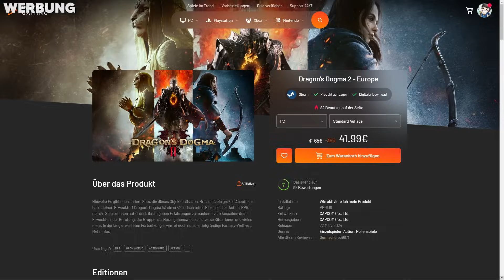Ich habe 100 Pokémon-Fans gefragt ... 😂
2 Teams müssen erraten, was 100 Pokémon Fans geantwortet haben!

Checkt unbedingt @OGDNZ @KingBlex und @Blocki @Lennyficate aus!